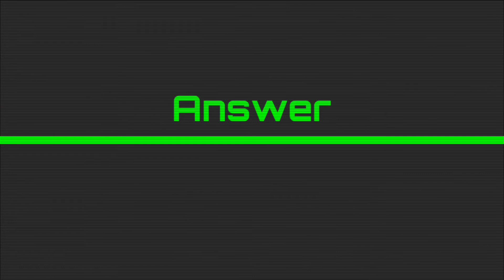Eddsworld find the odd one out (game)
What is your favorite eddsworld character

0:00 Edd
0:33 Tord
1:02 Tom
1:38 Matt